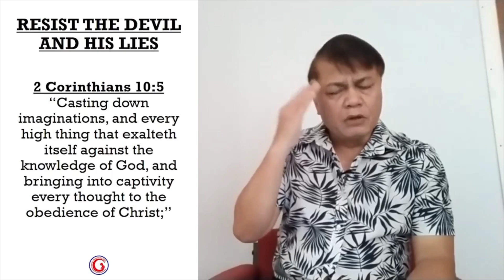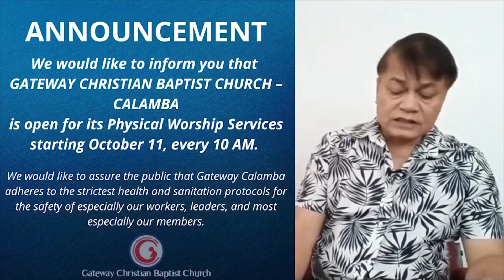STAND FIRM IN OUR FAITH by Pastor Elmer Quilas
STAND FIRM IN OUR FAITH

Pastor Elmer Quilas is the senior pastor of Gateway Christian Baptist Church in Calamba City, Laguna.